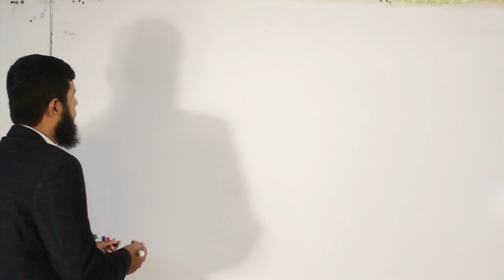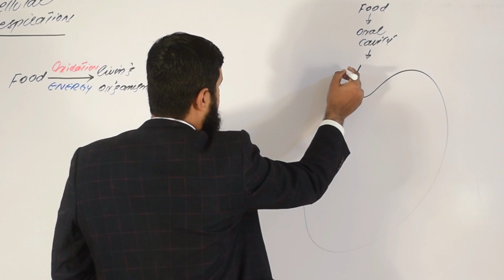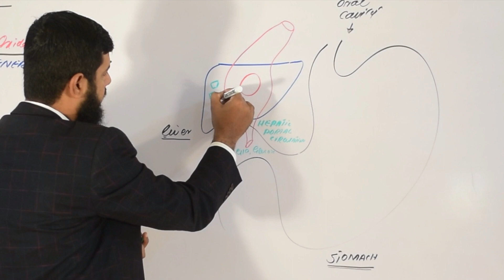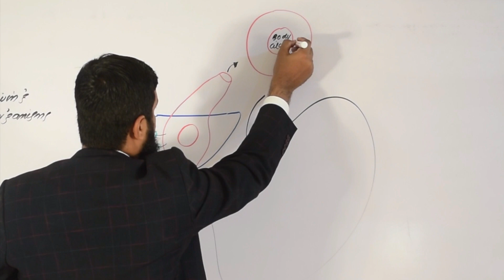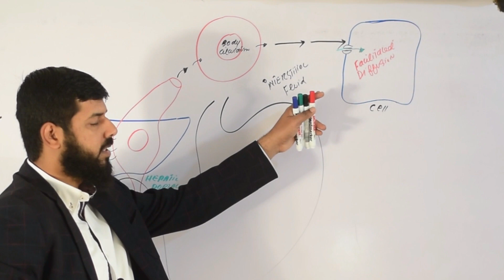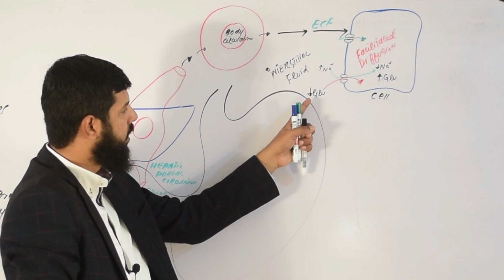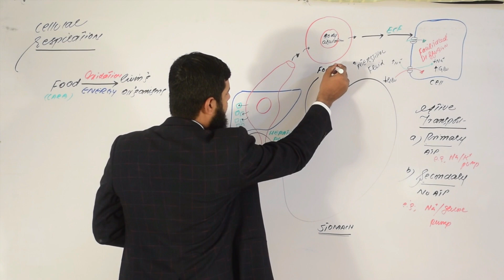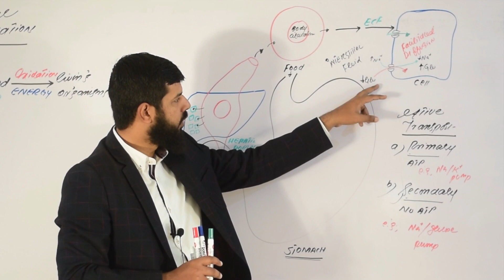Glucose transport | Aerobic respiration | Biology lecture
In this video which is about transport of glucose, I have tried to explains how glucose after extracellular digestion is transported from the intestines to the blood, from the blood to the liver and from liver to blood and finally from blood to tissues. various transport mechanisms like active transport and passive transport & the types of active transport like primary active transport and secondary active transport have also been discussed. All of this glucose transport requires channels called GLUT.

In this biolgy lecture you'll also learn about:
A. What is the active and passive transport
B. What is the difference between primary and secondary active transport?
C. How is glucose transported into the cell
D. Where is glut found

FAB BIOLOGY LECTURES

Remember Fab Biology is made to spread the knowledge of life science and biology by sharing all this free biology lectures video and animation on YouTube. All these tutorials are brought to you for free.

All these lectures are conducted in Urdu/English/hindi medium to facilitate students from all over the world